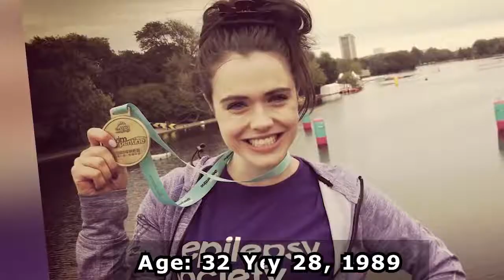Vikings 🔥 Real age and life partners 💓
Video about cast of TV shows Tv series "Vikings". In this video we are showing you pictures, clips and information we gathered about age and relationships of the cast. Enjoy!

💓Main Cast:

Gustaf Skarsgård as Floki

• Katheryn Winnick as Lagertha Michael Persall

Alexander Ludwig as Bjorn Lothbrok Lauren Dear

 • Travis Fimmel as Ragnar Lothbrok

• Clive Standen as Rollo

• Alex Høgh Andersen as Ivar

• Jordan Patrick Smith as Ubbe

• Maude Hirst as Helga Moe Dunford as Aethelwulf

Georgia Hirst as Torvi Jennie Jacques as Judith

• Peter Franzén as King Harald Finehair Marco Ilsø as Hvitserk